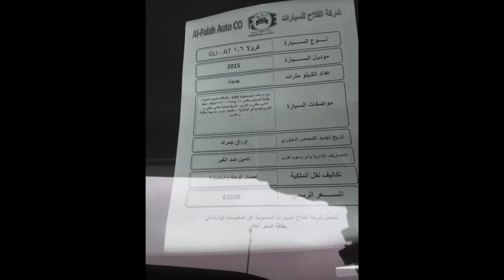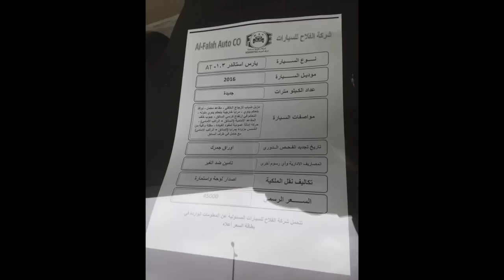تويوتا كرولا يارس كامري لاندكروزر شاص برادو 2016 و2015 ب 1437\1\20 الجزء 2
تغطية معرض الفلاح الجزء الثاني انتظرو الجزء الثالث